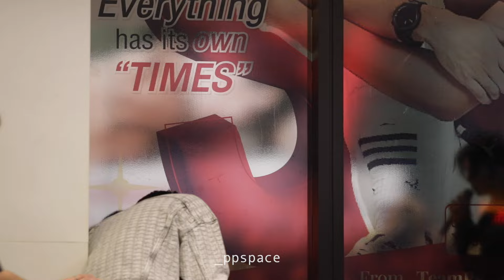(Fancam) 3 April 2024 ปอนด์ ภูวินทร์ และแก๊ง We Are รวมพล หลังดู